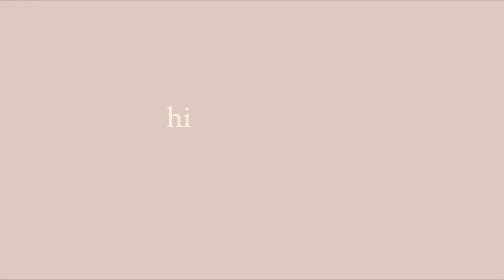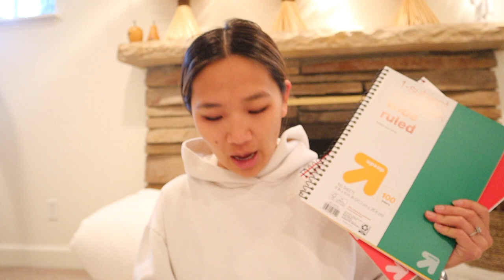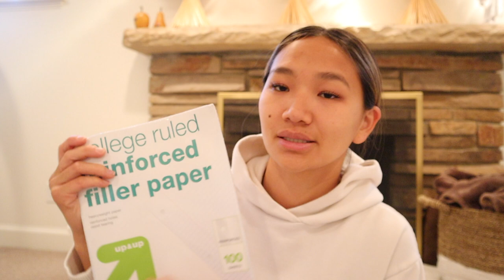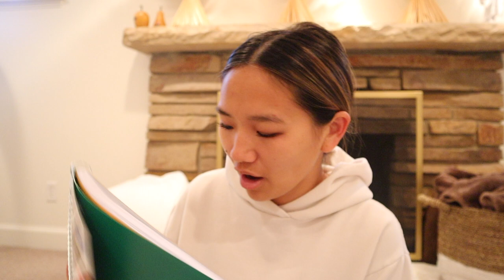PREP WITH ME FOR NURSING SCHOOL VLOG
PREP WITH ME FOR MY FIRST DAY OF NURSING SCHOOL VLOG
amazon storefront

LINKS:
pencil case
cute badge reels
white erasers

In today's video I am bringing you along with me as I prepare to start nursing school!! I go shopping for school supplies, and show you everything I got. I go to my first day- orientation! I am very excited for nursing school and all the opportunities it will bring me. It's so fun to bring you all along!

w h a t - i s - t h i s - c h a n n e l - a b o u t ?
Hi! My content includes lifestyle vlogs as a college student young and married, fashion, tech videos, and more!

age: 21
editing software: final cut pro
where do you live? UT
camera: canonM50!
major: nursing

Thank you from the bottom of my heart for all of your support.
~~Becca